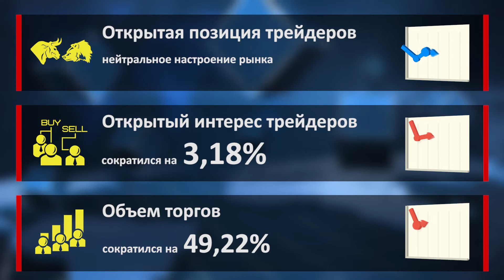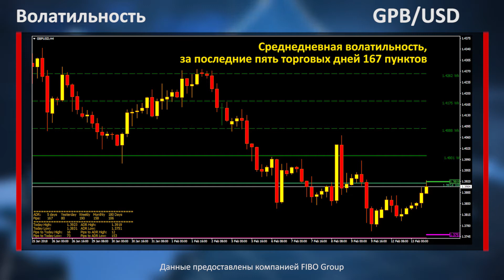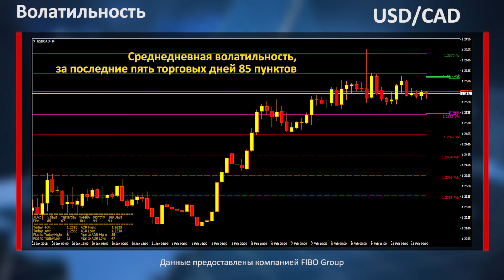Аналитика форекс. Фокус рынка. Доллар США продолжает терять позиции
К моменту открытия американской торговой сессии индекс доллара США потерял немногим более 1%, после достижения максимумов у отметки 90,40. Дальнейшее ослабление доллара США является вполне логичным и ожидаемым с точки зрения классического технического анализа, так как локальный тренд все еще остается медвежьим.